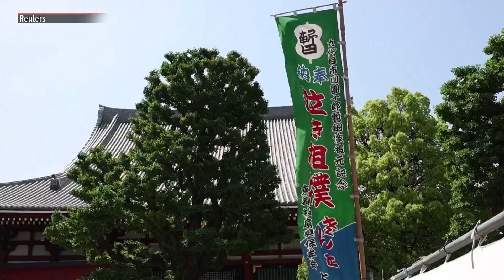100 crying babies face off at annual sumo festival in Tokyo temple | ABS-CBN News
A unique form of sumo took part in Tokyo’s Sensoji Temple on Sunday (April 28).